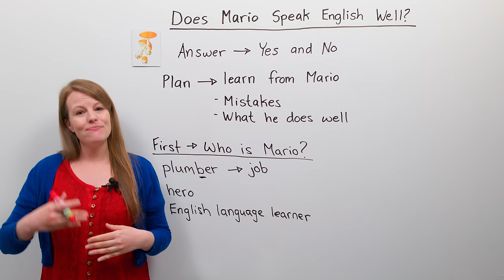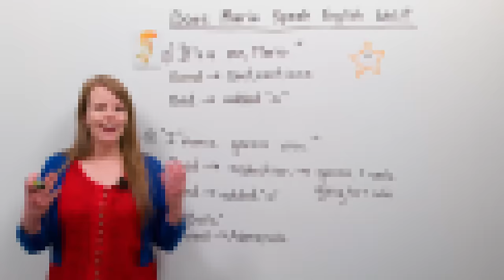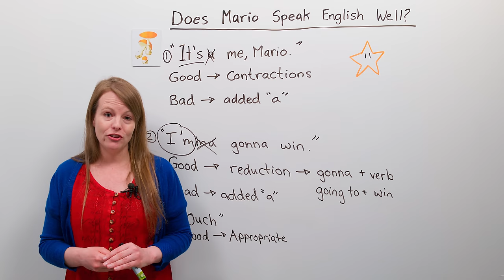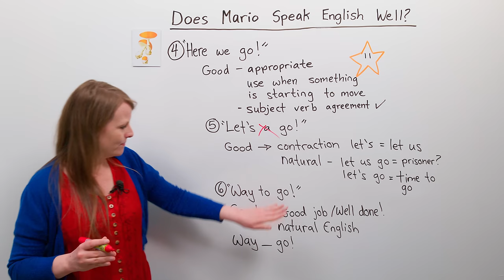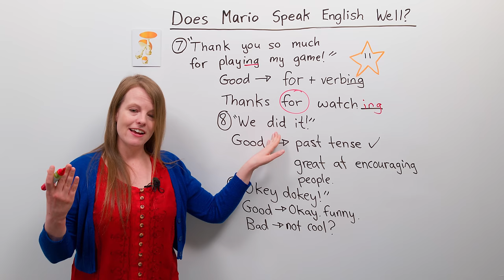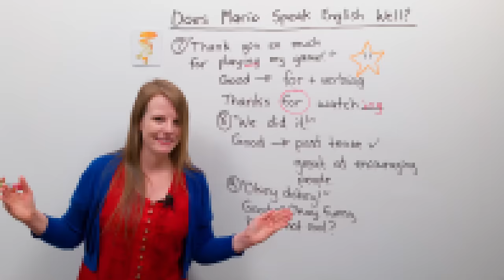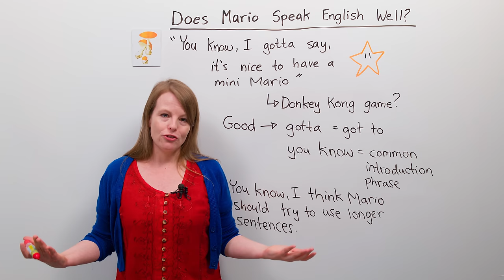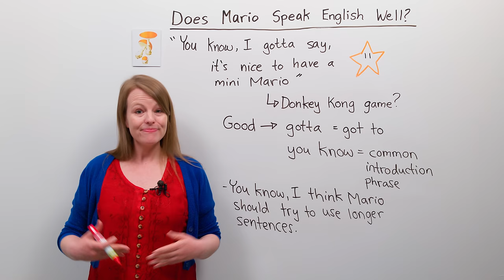Learn English with Mario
Mario is a famous video game and movie character. Did you know that English is not Mario’s first language? In this video, I study Mario’s English to decide if he speaks English well. I look at his most famous sentences and discuss his use of grammar, vocabulary, pronunciation, and expressions. Finally, I give Mario some tips on how to improve his English. Do you think Mario speaks English well? What about Luigi?

In this lesson:
0:00 Learn English with Mario!
2:45 "It's a me, Mario."
4:35 "I'mma gonna win."
6:24 "Ouch."
6:57 "Here we go!"
8:29 "Let's a go!"
10:26 "Way to go!"
11:28 "Thank you so much for playing my game!"
13:37 "We did it!"
14:34 "Okey dokey!"
15:38 "You know, I gotta say, it's nice to have a mini Mario."